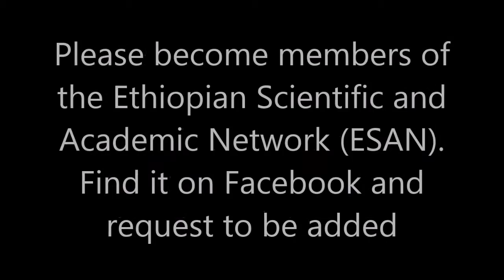MESSAGE TO ETHIOPIAN ENGINEERS